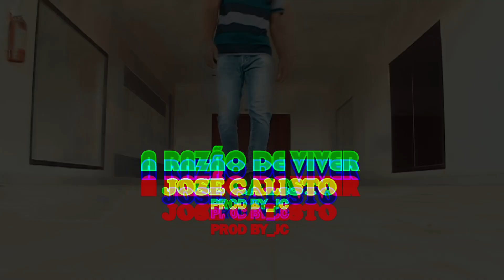Jose Calisto -- A razao de Viver (video Oficial)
Mpesa/Conta Movel: 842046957, Emola: 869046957
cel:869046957